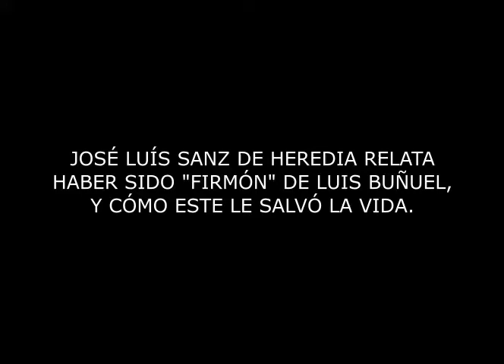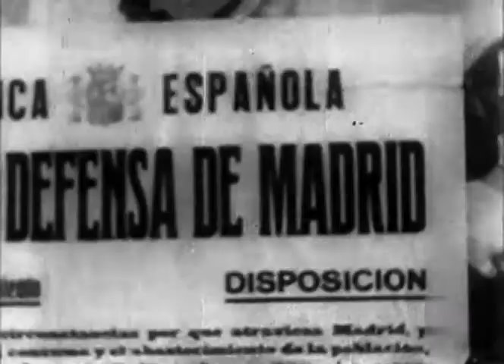JOSÉ LUÍS SÁENZ DE HEREDIA HABLA DE LUÍS BUÑUEL.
En este fragmento del documental "Buñuel", de Rafael Cortés, el director de cine José Luís Sáenz de Heredia relata que Buñuel llega a un acuerdo con Ricardo Urgoiti para hacer películas populares en España.
El cineasta no quiere que su nombre aparezca en ellas, por lo que para las películas
"La hija de Juan Simón", de 1935, y "¿Quién me quiere a mí?", de 1936, recurre a José Luís Sáenz de Heredia, un joven realizador de cine que se enfrenta así a su segunda y tercera películas.
En el documental dice Sáenz de Heredia sentirse orgulloso de haber sido "firmón" de Luís Buñuel".
Relat igualmente las gestiones que hace Buñuel para salvarle la vida, tras haber sido detenido e internado en una checa.
A pesar de que Sáenz de Heredia tiene ocasión de hablar años después con Luís y de preguntarle sobre aquel acontecimiento, Buñuel nunca quiso entrar en detalles, aunque si lo hace en su biografía "Mi último Suspiro", en donde relata los hechos del siguiente modo:
"Ontañón, dibujante muy conocido, me comunicó un día la detención de Sáenz de Heredia, director que había trabajado para mí en el rodaje de "La hija de Juan Simón" y "¿Quién me quiere a mí?" Sáenz dormía en un banco público, por miedo a entrar en su casa. En efecto, era primo carnal de Primo de Rivera, el fundador de la Falange. Detenido, pese a sus precauciones, por un grupo de socialistas de izquierda, se hallaba en constante peligro de ser ejecutado por causa de su fatal parentesco.
Me dirigí inmediatamente al estudio Rotpence (en realidad era los Estudios Ballesteros), que conocía bien. Los obreros y los empleados del estudio habían formado, al igual que en muchas empresas, un consejo del estudio, y se encontraban celebrando una reunión. Pregunté a los representantes de las diversas categorías de obreros cómo se había
comportado Sáenz de Heredia, bien conocido por todos. «¡Muy bien! —me respondieron—. No hay nada que reprocharle.»
Pedí entonces que una delegación me acompañara hasta la calle del Marqués de Riscal, donde se hallaba custodiado el director de cine, y repitieran ante los socialistas lo que acababan de decir. Seis o siete hombres me siguen con fusiles; llegamos, encontramos un hombre que monta guardia con el arma negligentemente apoyada en la jamba. Adoptando una voz lo más ronca posible, le pregunto dónde está el responsable. Aparece éste. Resulta que he cenado con él la noche anterior. Es un teniente tuerto, chusquero. Me reconoce.
—Hombre, Buñuel, ¿qué quieres?
Se lo digo. Añadí que no podíamos matar a todo el mundo, que, desde luego, conocíamos el parentesco de Sáenz con Primo de Rivera, pero que eso no me impedía decir que el director se había comportado siempre perfectamente.
Los delegados del estudio dieron igualmente testimonio en favor de Sáenz, que fue liberado.
Poco después, pasaría a Francia para incorporarse al bando de Franco.
Terminada la guerra, reemprendió su profesión de cineasta e, incluso, realizó una película en honor del Caudillo, "Franco, ese hombre". Una vez, en el festival de Cannes, en los años cincuenta, almorzamos juntos y hablamos largamente del pasado.

FUENTE
Documental "Buñuel". 1984.
Director: Rafael Cortés.